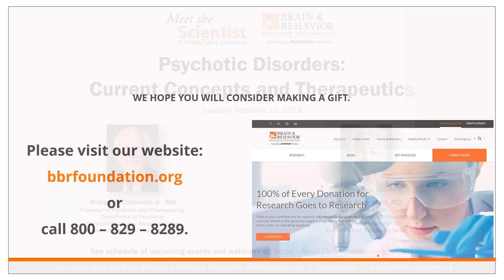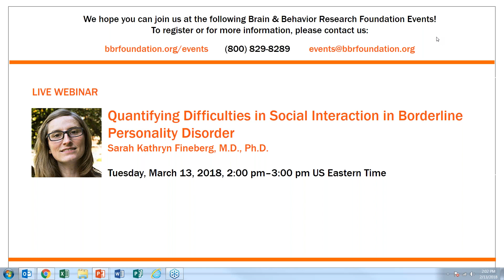Psychotic Disorders: Current Concepts and Therapeutics (Q & A)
Each month The Brain & Behavior Research Foundation hosts a Meet the Scientist Webinar featuring a researcher discussing the latest findings related to mental illness. In February, 2018, the Foundation featured Dr. William T. Carpenter, Jr. of the University of Maryland School of Medicine.

Description: Our traditional ways of diagnosing and classifying brain and behavior disorders do not fully capture their complexities. There are many differences among people who receive the same diagnosis and most symptoms found in a disorder such as schizophrenia are also found in other disorders. Dr. Carpenter, a leading researcher, world authority on schizophrenia, and chair of the Psychosis Work Group for DSM-5 will explain how a "disease" differs from a "clinical syndrome." He will discuss how the parsing of the category "schizophrenia" in terms of its clinical manifestations is key to advancing understanding of causes and the discovery of new therapies.